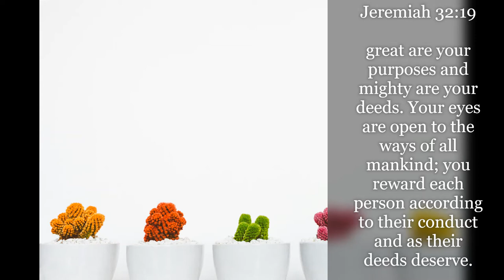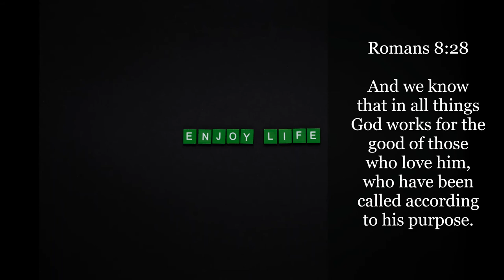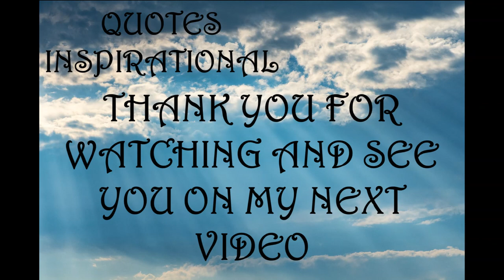Inspirational Quotes | Life's Purpose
If you like Inspirational Quotes | Life's Purpose video, please do not forget to hit the subscribe button and the bell icon to notify you, we are uploading new inspirational quotes every day.